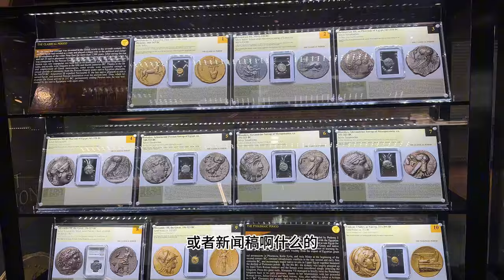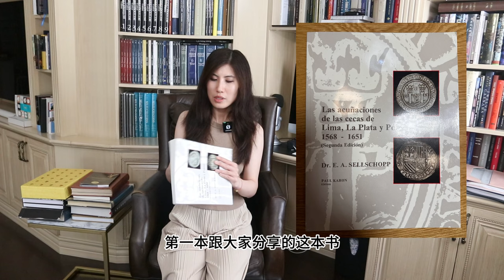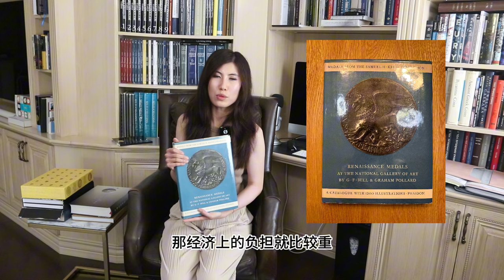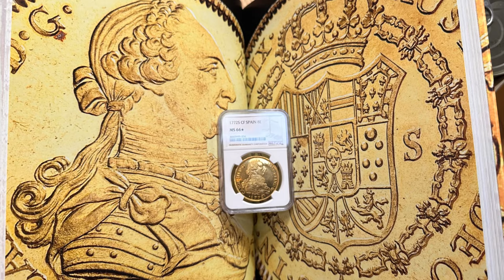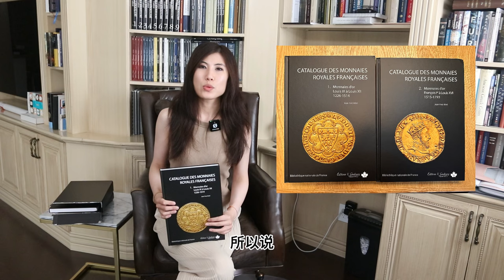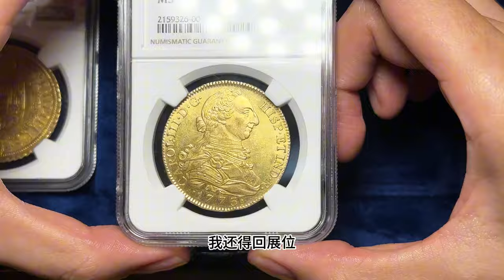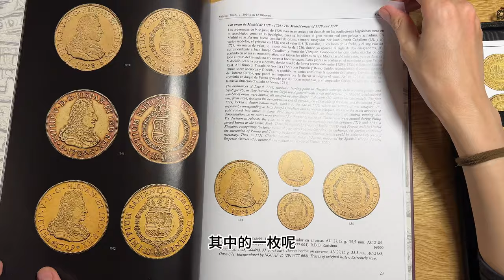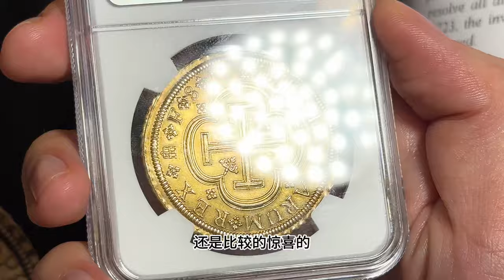【猫眼看币】ANA展会收获分享，第3季度海外钱币市场行情分析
在这个视频里，猫眼和大家分享了超多内容，有8月ANA币展见闻，有自己负责的Tyrant Collection尼罗河集藏的出展情况，有目前的美国钱币市场状况，还有猫眼新听说的一些有意思的钱币销售模式。

视频中，猫眼还分享了一些新入手的钱币书籍，以及新添的两枚藏品的购买经历。咳咳，如果想听听猫眼如何被卖家狠狠拿捏的故事，一定要看到结尾哦！

最后，祝大家国庆快乐！